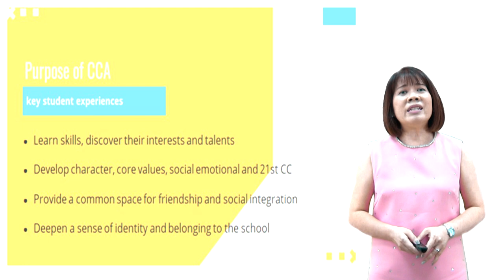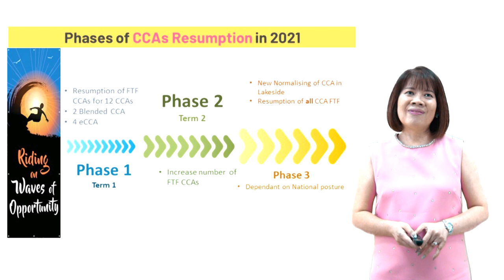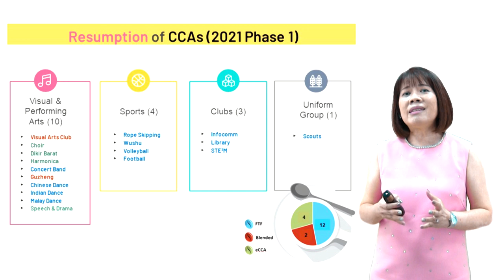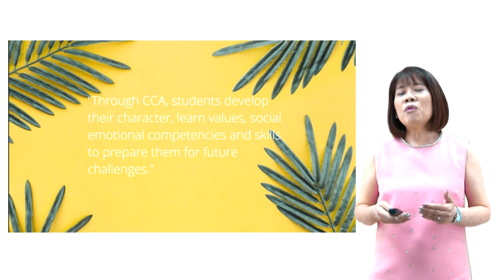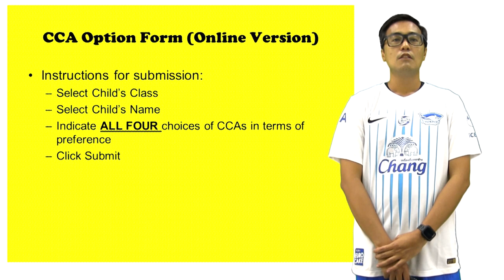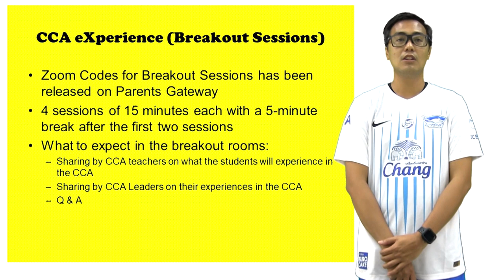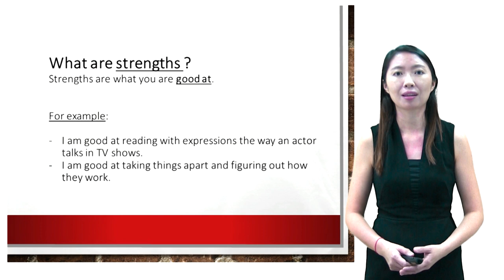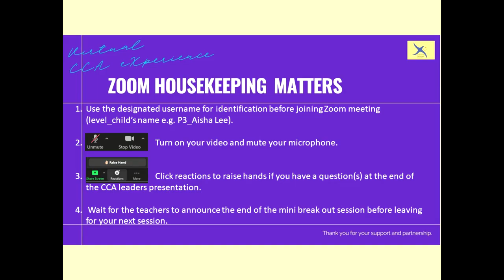Virtual CCA eXperience 2021